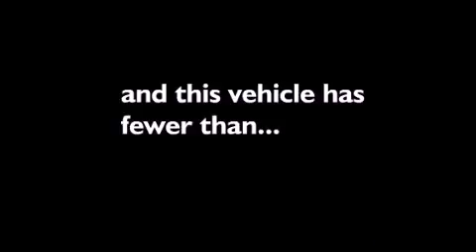2008 Chevrolet Colorado Sumner WA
We've been honored to serve the Sumner WA area , we promise that your experience at our dealership will exceed your expectations !

 Year : 2008
 Make : Chevrolet
 Model : Colorado
 Engine : 2.9L DOHC 4-CYLINDER MFI
 Trans . : 4 Spd Automatic
 Exterior : Imperial Blue Metallic
 Miles : 57,445

 Stock : PC31718

 2008 Chevrolet Colorado Sumner WA